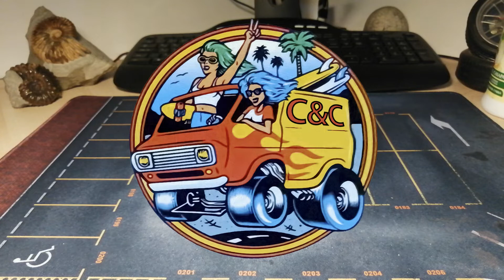Hot Wheels 100% - '57 Chevy Nomad in Oil Can case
'57 Chevy Nomad - Hot Wheels 100% в Oil Can полупремиальной упаковке - для любителей номадов!